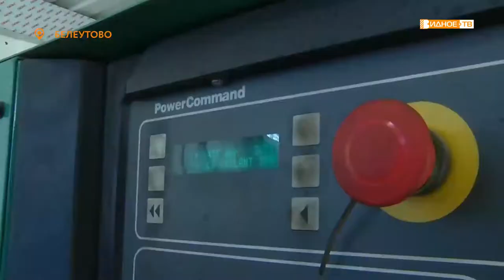«Учения идут» - учения по ликвидации техногенных аварий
На территории округа прошли учения по организации взаимодействия органов местного самоуправления и ресурсоснабжающих организаций. Вместе им предстояло оперативно ликвидировать технологическое нарушение, связанное с обесточиванием жителей.